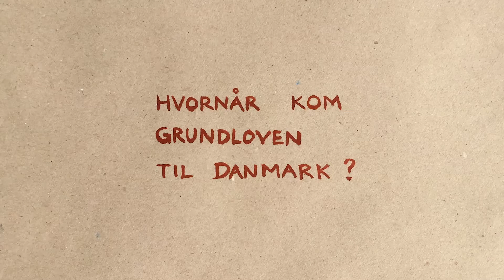The Constitutional Act of Denmark | When was it signed?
The Constitutional Act of Denmark was signed by King Frederick VII in 1849. The Constitutional Act marked the beginning of the Danish democracy as we know it today. The fundamental rights you have as a Danish citizen is an integral part of the Constitutional Act. It states that you have:

• Freedom of assembly
• Freedom of association
• Freedom of speech
• Freedom of religion

The Constitutional Act also states your obligation to compulsory military service, your right to obtain education, to work, and to receive fair trial.

The first law written in Denmark is the “Law of Jutland” from 1241. It says that the law is given to ensure that “the righteous, peaceful and innocent shall enjoy their peace”. ”With law shall the land be built” it also states, which has graced the entrance of The City Court of Copenhagen since 1815.

to learn more about the Courts of Denmark.